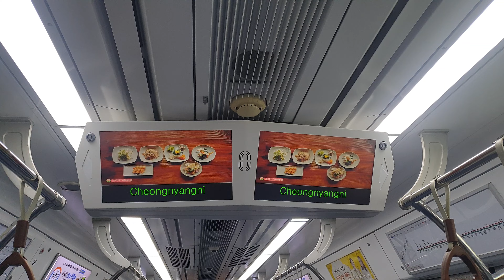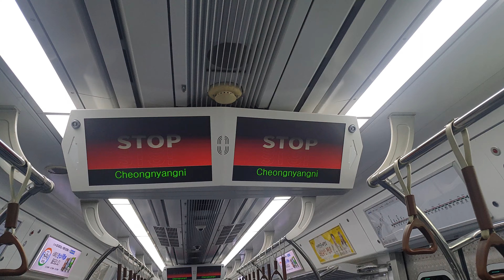[2023.10.19] 경춘선 청량리행 회기-청량리 주행 및 청량리역 도착